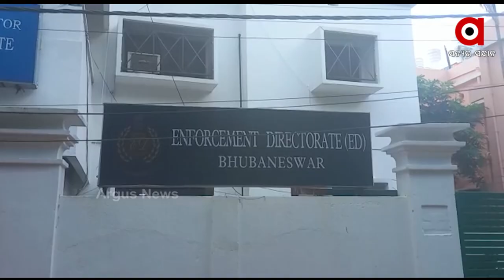IFS ଅଭୟକାନ୍ତ ପାଠକଙ୍କୁ EDର ସମନ୍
IFS ଅଭୟକାନ୍ତ ପାଠକଙ୍କୁ EDର ସମନ୍ । EDରେ ହାଜର ହେଲେ ଅଭୟକାନ୍ତ ପାଠକ । ତାଙ୍କ ବୟାନ ରେକର୍ଡ କରିବ ED। ଗୋପାଳପୁର ବିଧାୟକ ପ୍ରଦୀପ ପାଣିଗ୍ରାହୀଙ୍କ ସହ ତାଙ୍କ ସମୃକ୍ତି ନେଇ ପଚରାଉଚୁରା କରାଯିବ ।